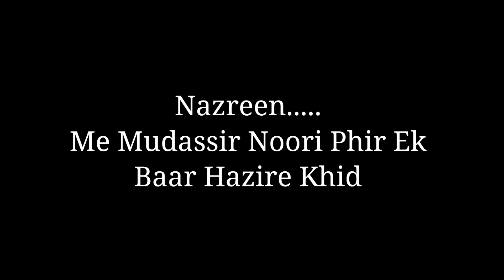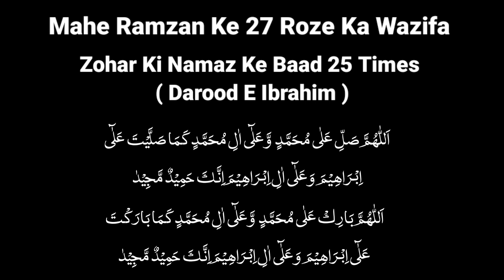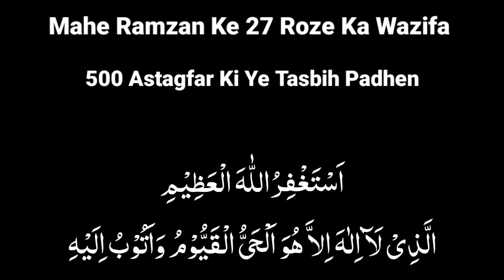Ramzan ke 27 Roze Ka Wazifa 📿 | 27 Sehri | 27 Iftari | Ramzan 2022 | Wazifa For Ramdan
Instagram.com/mudassirnoori_mn

21 ramzan mubarak
15 roza mubarak status
 roza mubarak
sehri ki dua
sehri ki niyat
sehri ki niyat ki dua
sehri ki dua in hindi
sehri ki dua in urdu
sehri ki dua urdu me
sehri ki niyat karne ki dua
sehri ki niyat kaise karen
sehri ki recipe
sehri ki naat
roza kholne ki dua
roza sehri ki dua
roza niyat
ramzan status
ramzan coming soon status 2022
ramzan mubarak
ramzan naat
ramzan mubarak mein wo samne kabe ke
ramzan ringtone
ramzan kareem
ramdan
ramdan kareem
Iftar In Makkah
namaz me fatiha kaise padhe
namaz me surah fatiha padhne ka tarika
namaz
namazer dua
namaz ki niyat
namaz ke surah